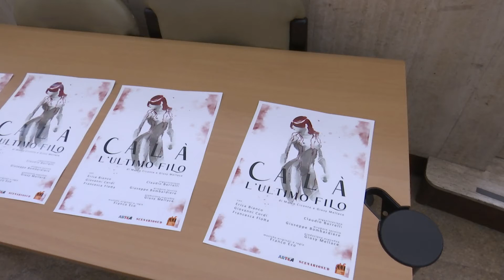CROTONE: PRESENTATA L' OPERA TEATRALE CALA' L'ULTIMO FILO